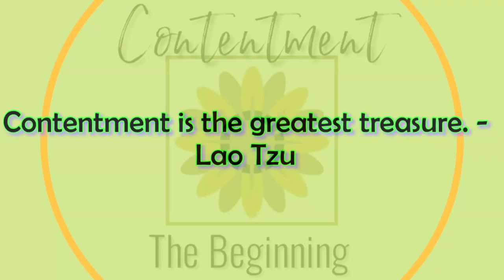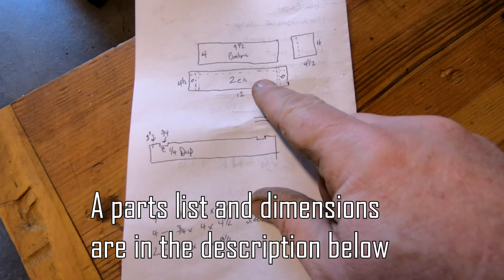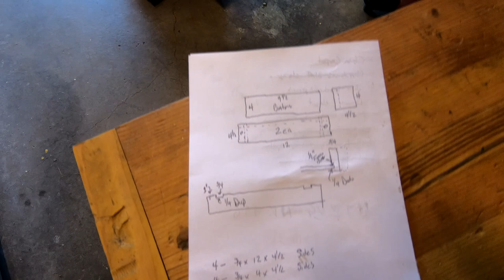Making Homemade Soap Molds!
E-Chip shows how easy it is to build hardwood molds for homemade soap making. A parts list is below so you can make your own molds in about 2 or three hours' time, using materials from your local home center. You don't even need a table saw; a skill saw, a good square and a couple of clamps can get the job done also!

The parts below will construct a mold that will hold a batch with 36 ounces of oils. This should yield 6 soap bars sized roughly 4" long x 2.5" wide x 1.5" thick. This mold is larger than most because we like to make larger batches of soap. If you do not like the extra height of this mold , reduce the width of the sides and end pieces by 3/4 inch. E-Chip recommends a tight-grained hardwood for this project (like Maple or Poplar), but any hardwood will do.  If you can find it, consider stainless steel nuts and bolts for this project, since freshly-batched soap is mildly caustic stuff until cured. Caution! Never use any aluminum containers or utensils when making lye soap! Enjoy!

For this project you will need:
2 - 3/4" x 4.5" x 12" Sides
   - Make a 1/4" wide dado 1/4" deep beginning 1/2" from one edge
   - Make a 3/4" wide dado 1/4" deep beginning 3/4" from each end
   - Drill a 1/4" hole 3/8" from the end  and 2.5" up from the bottom edge on
     each end
2 - 3/4" x 4.5" x 3.75" Ends
1 - 1/4" x 4.5" x 12"  Plywood Bottom
2 - 1/4" x 8" Carriage Bolts with 1/4" flat washers and wing nuts for each